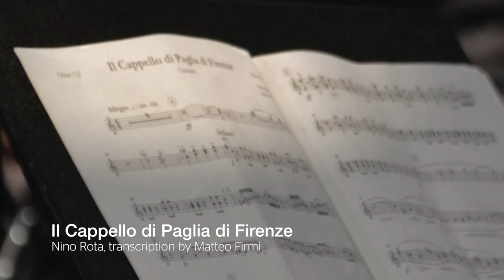Il Cappello di Paglia di Firenze, by Nino Rota - Rovereto Wind Orchestra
Il Cappello di Paglia di Firenze, by Nino Rota, in a transcription by Matteo Firmi, performed by the Rovereto Wind Orchestra, Rovereto (Italy) during the Mid Europe 2015 international festival in Schladming.

Photos by Matteo Firmi.